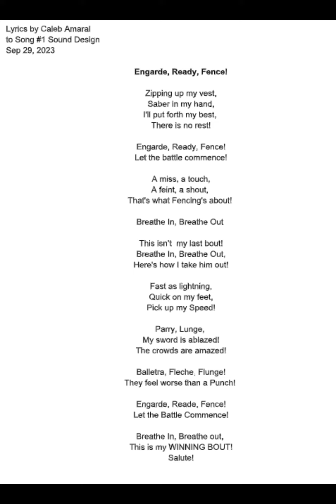Engarde, Ready, Fence! Song Written and Created by Caleb @11yo 6th grade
Unfinished Song. Part of C's Sound Design Elective Class, 6th grade.

Caleb did an Elective on Sound Design last trimester. Here's the very first song he created for the class - Engarde, Ready, Fence!  I thought the lyrics were amazing!
The song, unfortunately, he abandoned it 3/4 way when his voice recordings couldn't match up with the music he created, and his voice started sounding raspy on the app. The teacher moved on to other techniques and aspects of Sound Design and so. To Be Continued, I guess! The melody is pretty neat. He's proud of the lyrics, and proud of the melody he created, BUT he's was embaressed by how the recording of his voice lowered the value of both lyrics and melody. Oh well, maybe one day he will get to redo his voice recording. He still received an overall Trimester grade of A+ for the elective.
Somehow I just patched a little youtube video to share the melody. Haha.